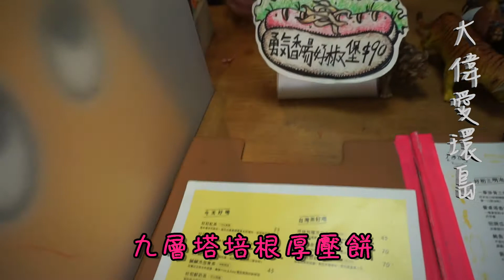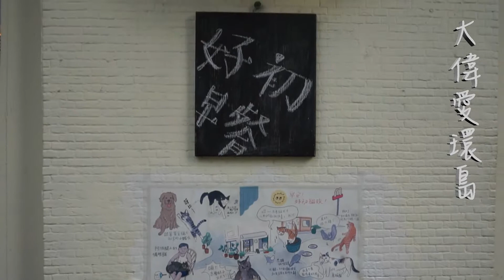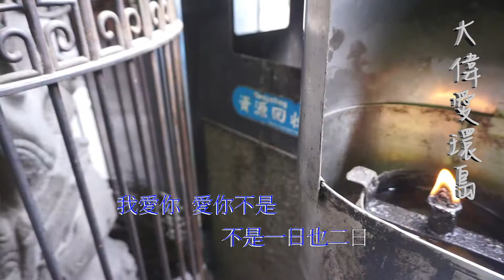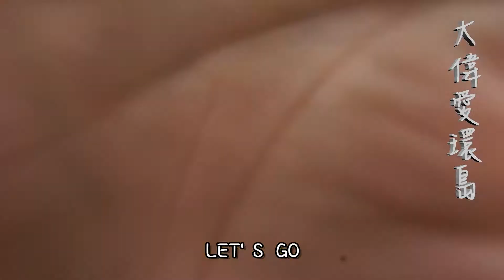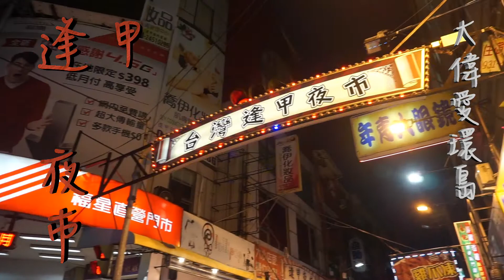【大偉愛環島VLOG.3】機車環島第一天台北到台中 客家食物超好吃 逢甲夜市還有意外的驚喜 Travel around Taiwan by motorcycle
我是大偉，我喜歡環島的新奇及豐富感．
這是環島的第一天，我們一路從台北市穿過桃園新竹苗栗到台中，沿路欣賞美景，吃美食，體驗不同於其他交通工具的感受．
感謝朋友們在台中幫我慶生，感謝天氣晴朗
感謝處處都驚奇